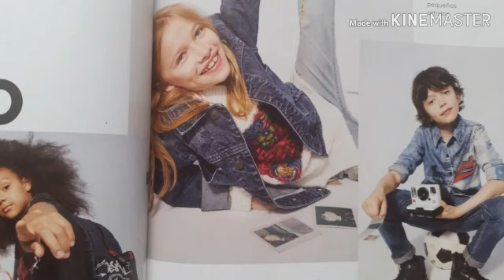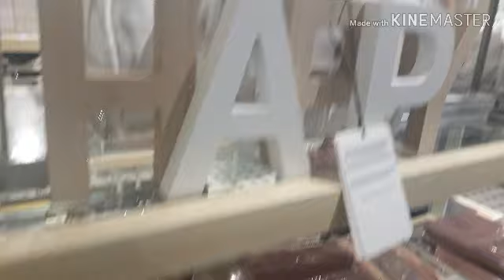جولة في المركز التجاري Mataro parc الجزء الثاني 2 أهم الماركات الاسبانية